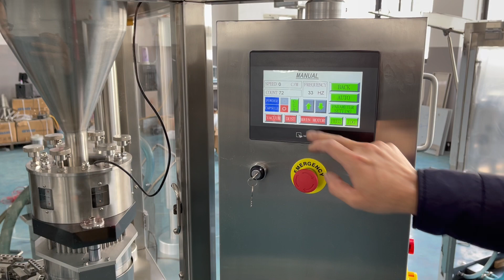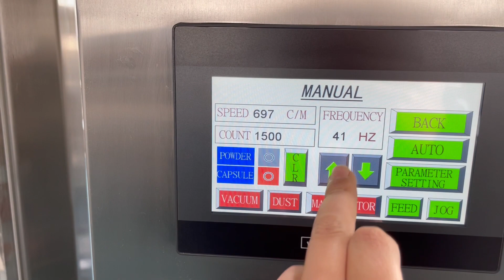NJP-800 Full automatic capsule filling machine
Professional capsule filling machine supplier.
Our machine can fill powder,pellet,tablet,small capsule,liquid oil into the big size capsule.this machine capacity 800pcs per min. Our machines mainly export to the USA